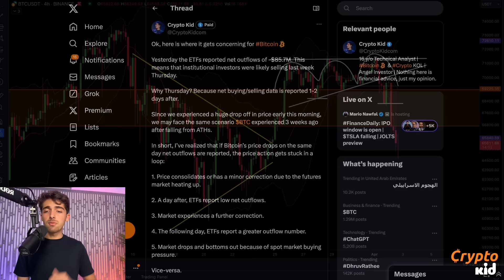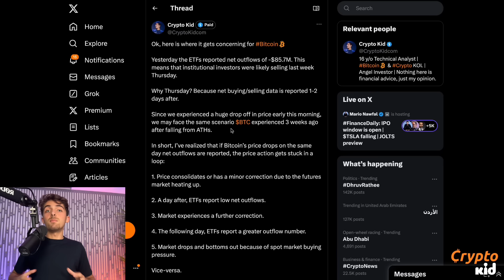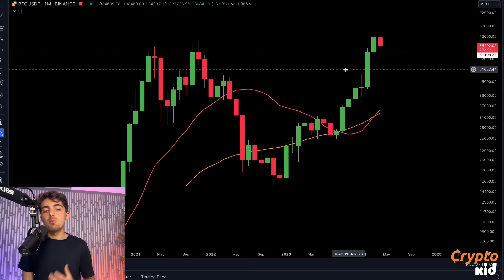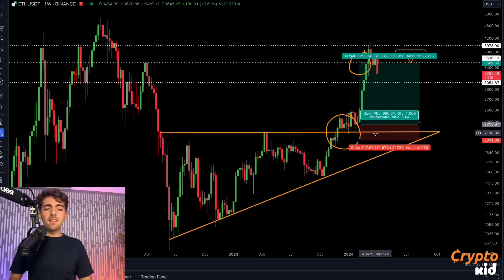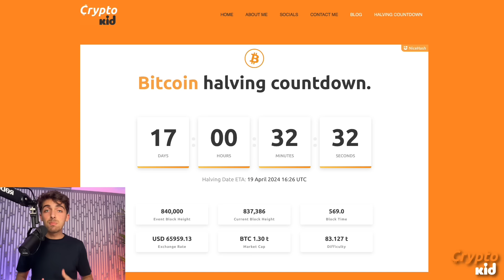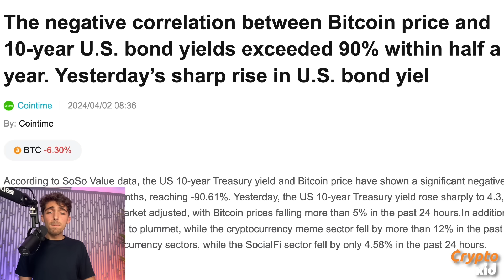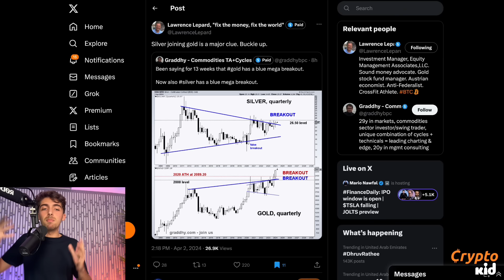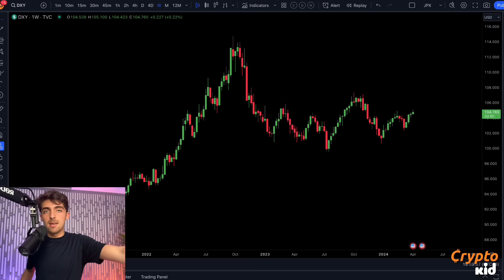I’M BUYING BITCOIN NOW !!! [Here’s Why]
Bitcoin is breaking down as expected, let's see if the market can reverse upwards anytime soon...

Timestamps:
00:00 Overview
01:59 Bitcoin Analysis
02:40 Spot ETFs
04:43 Potential Trade
07:43 Ethereum
08:35 News Bulletin
10:55 Macroeconomics

Everything in the video only reflects general information and all decisions by you should be conducted only after your own research and consultations with your professional financial advisor before acting. I do not have fiduciary or obligations to you, and I am not responsible for any decisions taken by you by reliance upon this video. Never invest any funds that you can´t afford to lose. Information in the videos is solely the opinion of the speaker who is not a financial advisor nor a firm. I do not intend to make any direct or indirect marketing to users and consumers based in the United Kingdom, the United States of America, India and China.

The appearance of third-party advertisements and hyperlinks does not constitute an endorsement, guarantee, warranty, or recommendation by us, and we are not acting as an agent or representative. I am not your broker, intermediary, agent, or advisor. Conduct your own research before deciding to use any third-party service. The promotion only reflects my personal honest opinion of the product. I may receive compensation for the promotions in my videos.